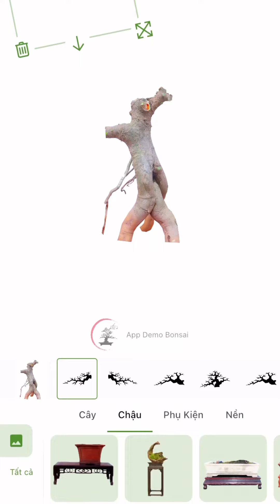Làm phôi hoa giấy Mỹ Mini